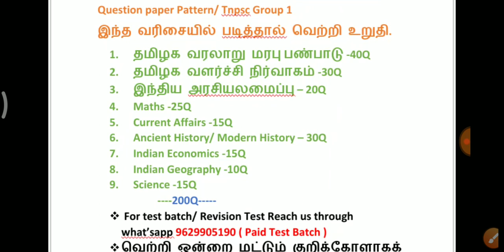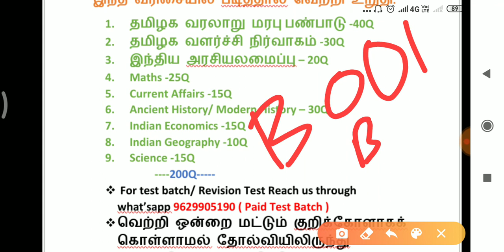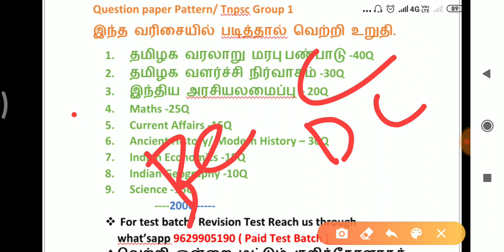7 Subject Secret 🔥 TNPSC Group 1 வெற்றி உறுதி 🔥 இதை follow பண்ணா போதும் 🔥